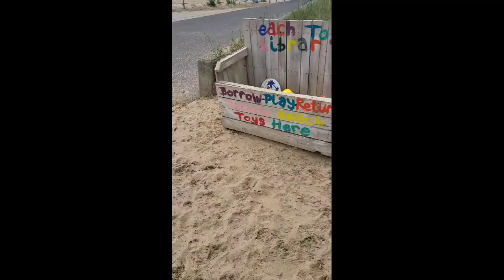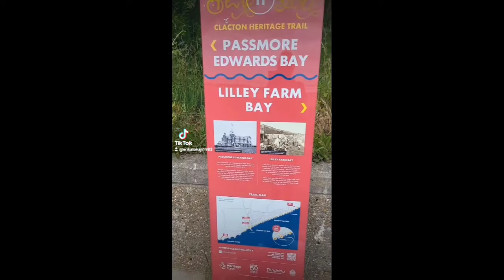Morning walks at home(Uk) with Drogo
I love walking in the morning with my dog with Drogo,I'm not just a reseller